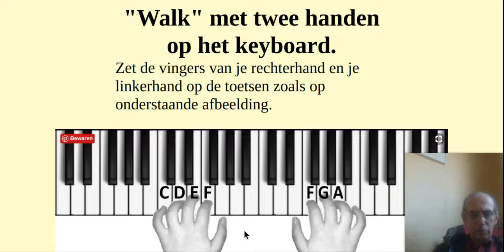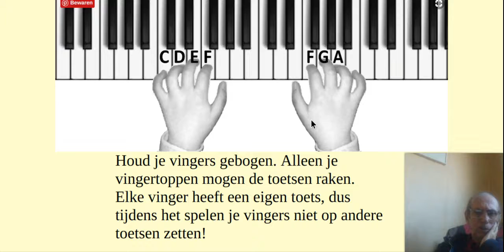keyboardles walk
muziekles.tk, walk ,
oefen recherhand 10x : ffff,gggg,aaaa,
linkerhand 10x; ffff,eeee,dddd,cccc, luid mee zeggen of zingen!!!eerst langggggzaaammmm dan snel! langzaam als een schildpad of ambtenaarrrr. dan snel...!!